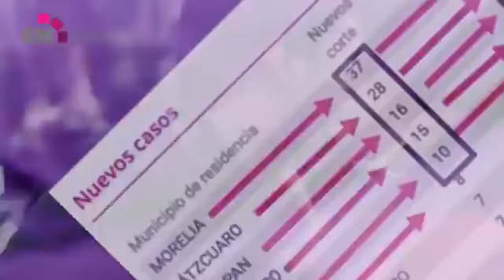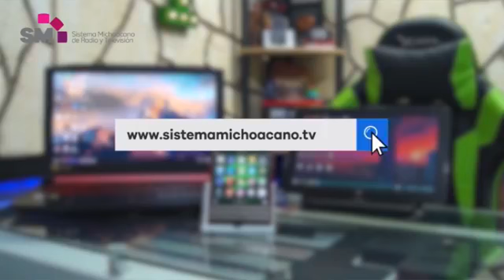⚽ Liga Municipal de Fútbol Morelia en la incertidumbre.